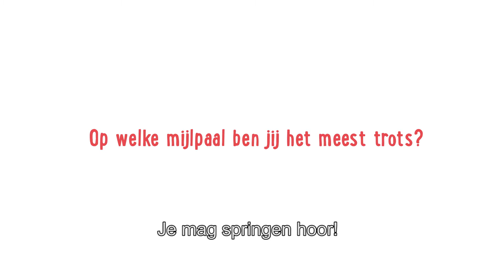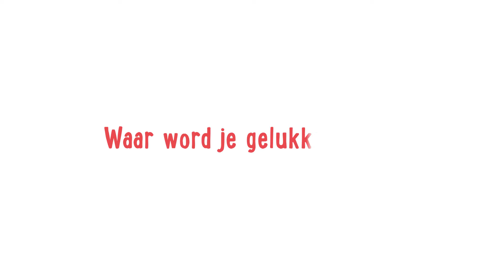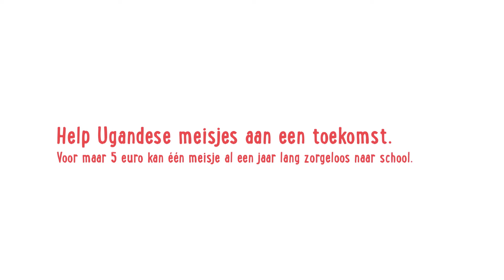VIDEO: VROUWEN UIT UGANDA DROMEN OVER TOEKOMST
Gun deze powervrouwen in de dop de toekomst waar ze zo over dromen en help ze een handje op weg om deze waar te maken. Met slechts 5 euro kunnen ze al een jaar lang onbezorgd naar school of naar hun werk en zijn ze weer een stap dichterbij hun droom. Dat doen wij vrouwen toch voor elkaar? Klik